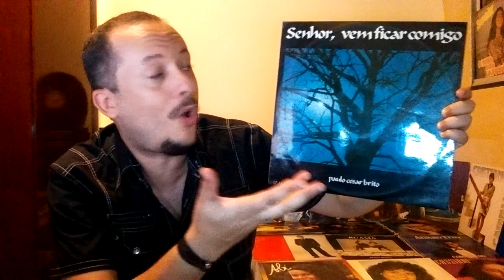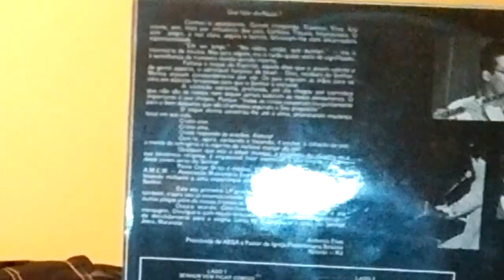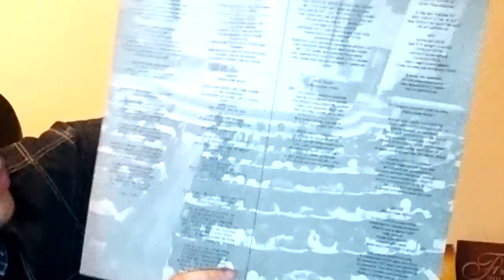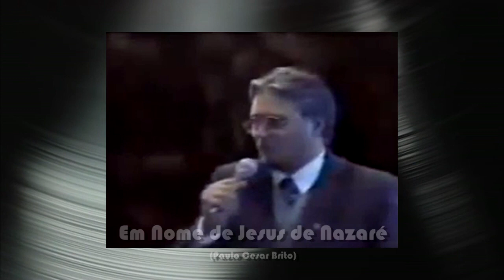SENHOR, VEM FICAR COMIGO – PAULO CESAR BRITO | 1977 | Vitrola Alternativa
Dono de uma voz clara, imponente mas ao mesmo tempo doce, Paulo Cesar Brito certamente ocupa lugar entre os melhores cantores de música cristã BR, além de excelente compositor e intérprete de canções inesquecíveis.

Roteiro: Vitrola Alternativa.
Fonte: Igreja Ev. Maranata / LouviniL / Ullysses SG.
Imagens: Ullysses SG / LouviniL / Louvor e Mensagem / Igreja Evangélica Missionária Maranata / Marcelo Kelly Melo / Divulgação.

Que tal ouvir algumas das canções citadas no canal? Siga a playlist do Vitrola Alternativa nas plataformas digitais: